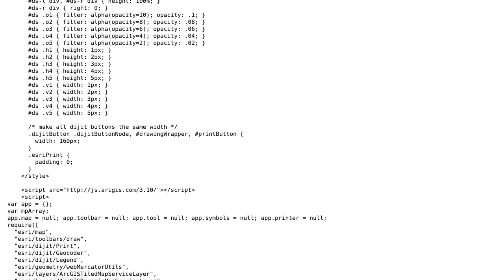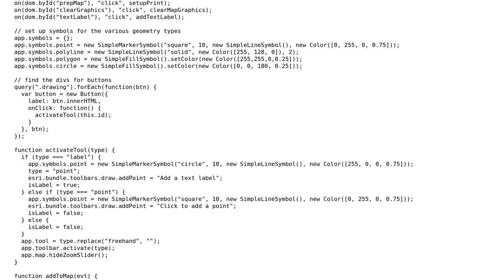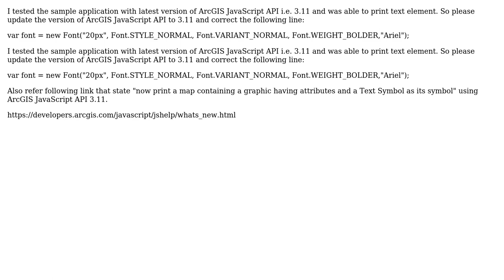multiple graphics added to ArcGIS javascript API map are not printing (using MapExport) reliably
GIS: multiple graphics added to ArcGIS javascript API map are not printing (using MapExport) reliably

With thanks & praise to God, and with thanks to the many people who have made this project possible! You are responsible for your own actions.